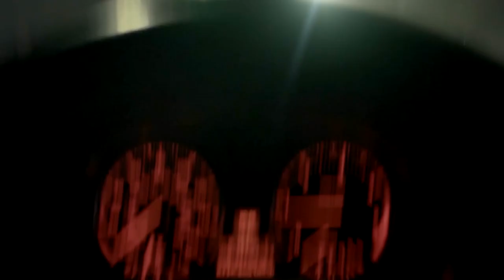All DINOSAUR Sightings Footage | Dino Tracker | Department of Prehistoric Wildlife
A viral marketing for upcoming Jurassic World Dominion. All clips are from Dino Tracker website created by Department of Prehistoric Wildlife (DPW)
Music used in this video: Jurassic Park - Jay30k

About this content:
The Department of Prehistoric Wildlife (DPW) is a global organization that publishes up-to-date reports on dinosaur encounters, user-submitted sightings, and vital information, to facilitate the co-existence of humans and dinosaurs on our planet. Formed in 2019, The DPW works with leading scientists, conservationists, and paleo-veterinarians around the world to ensure the protection of our human and prehistoric population.